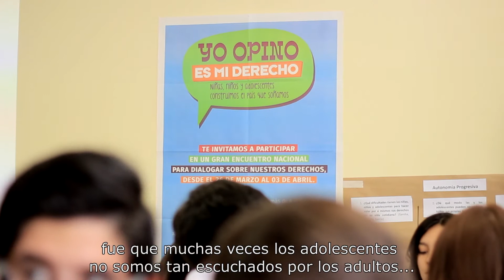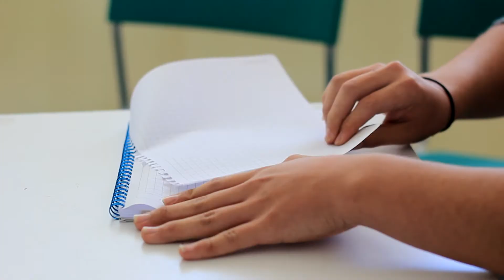Yo Opino: resumen de la jornada de participación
Nuestro Estado reconoce el derecho ciudadano de los niños, niñas y adolescentes de poder participar en la creación de políticas, planes, programas y acciones que los involucra.